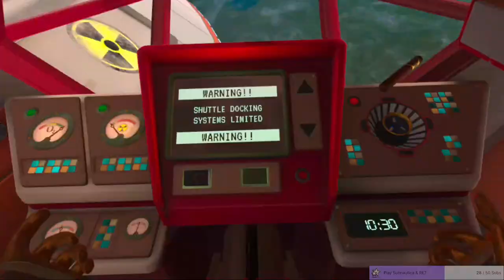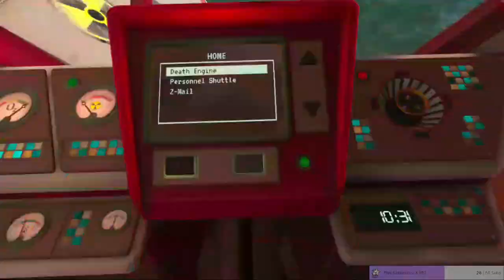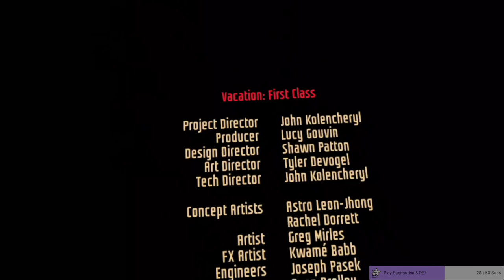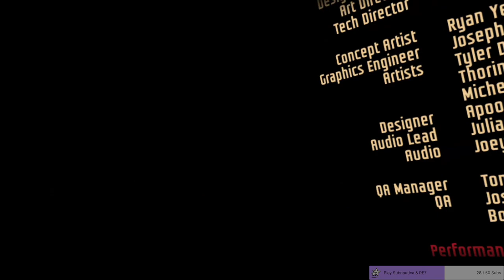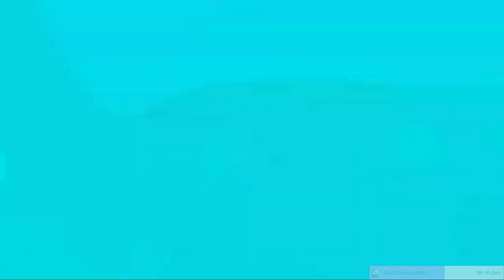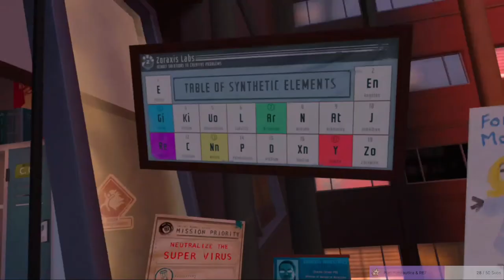Mo Plays I Expect You To Die (Oculus Quest) Part 3 (The Finale!)! :D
Honestly one of my favorite VR experiences I have played so far!